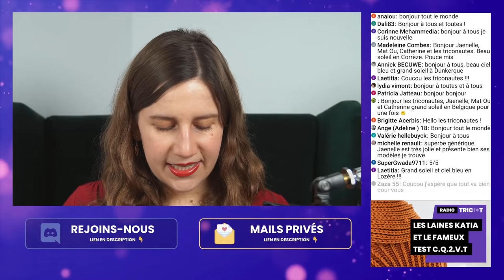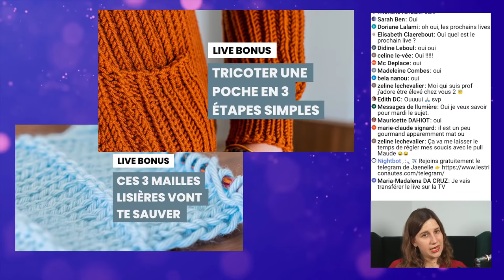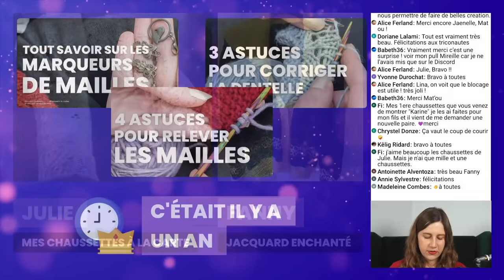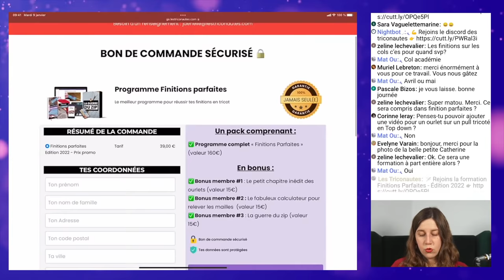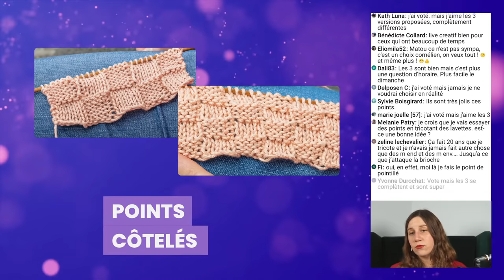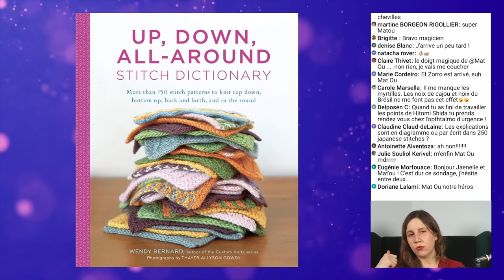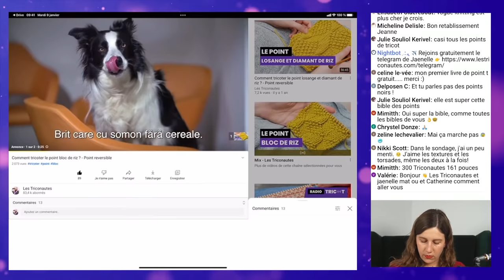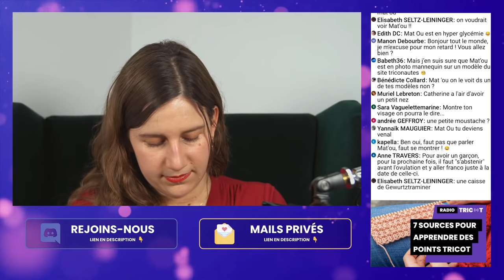🔴 🎙️Podcast Tricot - Radio Tricot : 7 sources pour apprendre des points de tricot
▬▬▬▬▬▬▬▬▬▬▬▬▬▬ AU PROGRAMME ▬▬▬▬▬▬▬▬▬▬▬▬▬▬

Dans ce podcast tricot, on va parler des sources pour apprendre des points de tricot ! Je vais te partager aussi des astuces tricot, des techniques tricot qui te permettront d'écouter un podcast tricot français qui te permettra d'apprendre à tricoter tout en t'aidant à devenir une meilleure tricoteuse / un meilleur tricoteur et plus généralement un(e) meilleur(e) triconaute !

00:00 - Générique
02:34 - Introduction et accueil
57:29 - Les 7 grandes familles des points tricot
01:07:21 - Ma sélection de livres de points de tricot
01:25:14 -  Télécharge gratuitement la Bible des points en tricot
01:33:15 -  Ne rate plus tes finitions avec Finitions parfaites Edition 2022
01:36:15 - Conclusion et fin de la radio tricot

▬▬▬▬▬▬▬▬▬▬▬▬▬▬ QUI SUIS-JE ? ▬▬▬▬▬▬▬▬▬▬▬▬▬▬